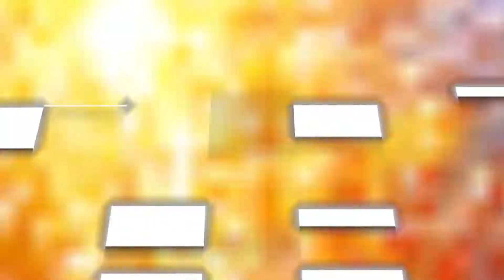B. Bunny On the Go- Episode 7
B. Bunny is in Paris visiting the Eiffel Tower, Biblioteque National and the Biblioteque Publique d' information.